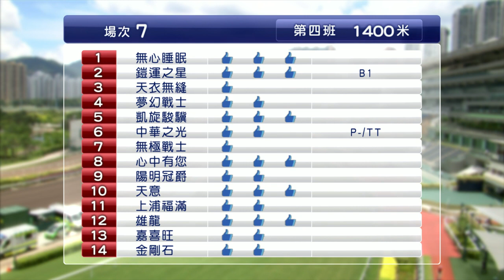【早着先機】19/20 86沙田日賽 — 第7場（7月12日）